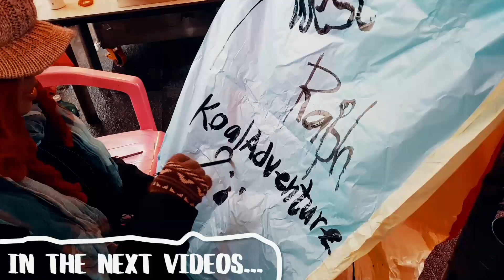Traveling in Taipei, Taiwan Day 1 | KoalAdventure 31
Discovering Liberty Square, Chiang Kai-Shek Memorial Hall, Taipei 101, Longshan Temple, and my favorite of them all, Xhimending Night Market

Hayiii this is Sigrid Gonzaga of KoalAdventure